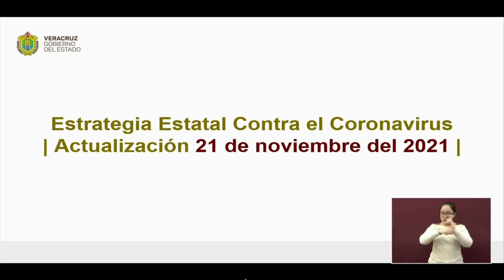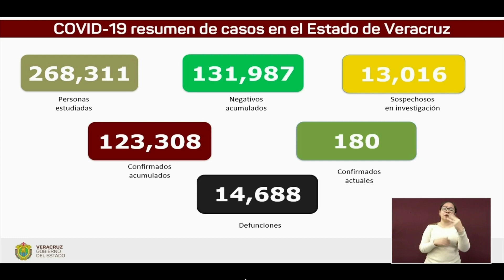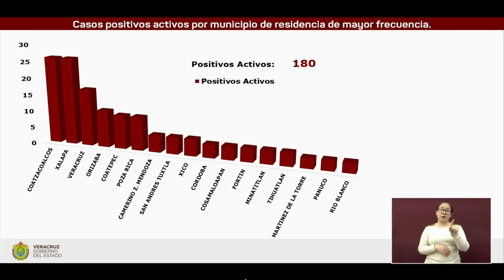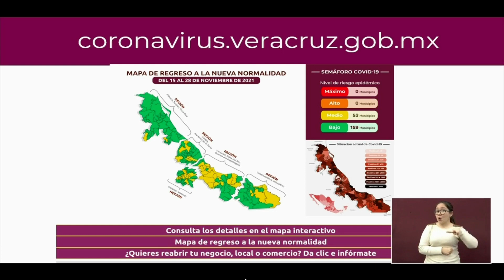Actualización COVID-19 en el Estado de Veracruz, domingo 21 de noviembre de 2021